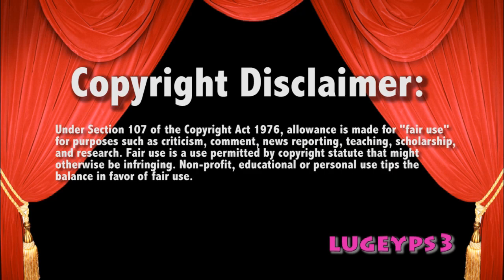WWE Smackdown 6/4/15 Tag Team Triple Threat